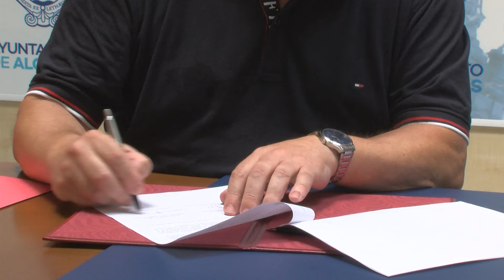Ayuntamiento de Algeciras y Barrio Vivo, juntos en la prevención de las adicciones entre los jóvenes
Trabajar en la prevención del consumo de alcohol y drogas entre los jóvenes algecireños. Este es el objetivo del convenio firmado entre el Ayuntamiento de Algeciras y la Coordinadora contra la droga 'Barrio Vivo'. Este acuerdo permitirá que más de 1.200 alumnos participen en las charlas informativas que impartirán agentes de la Policía Local.